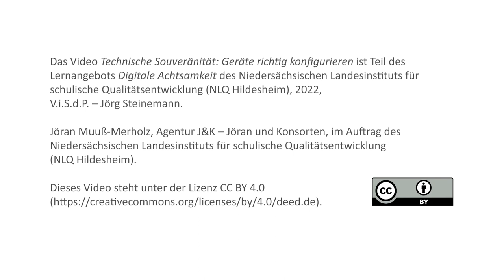Technische Souveränität: Geräte richtig konfigurieren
In diesem Video wird erklärt, wie wir unsere Geräte richtig konfigurieren können, um digital achtsamer zu sein und warum wir Push-Benachrichtigungen besser ganz abschalten sollten.

Mit Jöran Muuß-Merholz, Diplom-Pädagoge.

Dieses Video ist Teil des Lernangebots „Digitale Achtsamkeit“ des NLQ Hildesheim. Weitere Informationen dazu